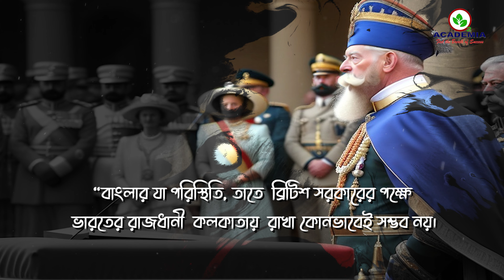দিল্লী ষড়যন্ত্র মামলা ১৯১২ | Delhi Conspiracy Case 1912 | Rash Behari Bose | Lord Charles Hardinge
দিল্লী ষড়যন্ত্র মামলা ১৯১২ | Delhi Conspiracy Case 1912 | Rash Behari Bose | Lord Charles Hardinge Modern Indian History

About Delhi Conspiracy Case:
    The Delhi Conspiracy case, also known as the Delhi-Lahore Conspiracy, refers to an attempt made in 1912 to assassinate the then Viceroy of India, Lord Hardinge by throwing a local self-made bomb, on the occasion of transferring the capital of British India from Calcutta to New Delhi. Hatched by the Indian revolutionaries underground in Bengal and Punjab and headed by Rash Behari Bose, the conspiracy culminated in the attempted assassination on 23 December 1912, when a homemade bomb was thrown into the Viceroy's howdah as the ceremonial procession was moving through the Chandni Chowk suburb of Delhi.

About Video Time Frame

Topic Intro: 00:00 - 00:16
About Teacher & Editor: 00:16 - 00:34
About Topic: 00:34 - 02:50
Conflct: 02:50 - 04:51
Conclusion: 04:51 - 06:40
About O2: 06:40 - 07:21

Modern Indian History